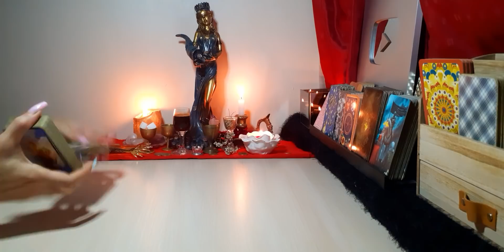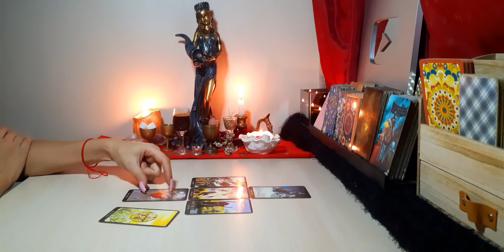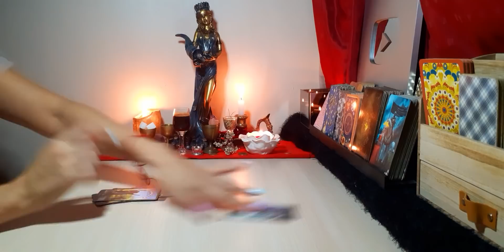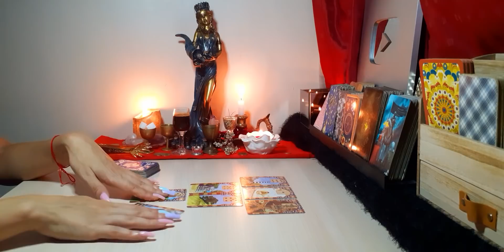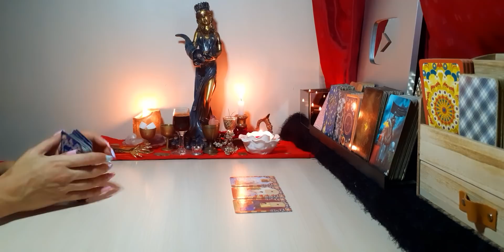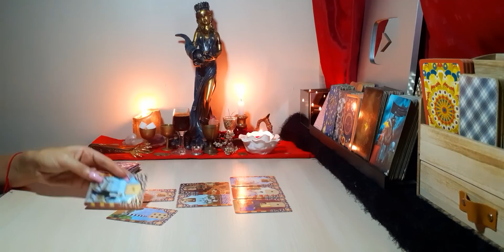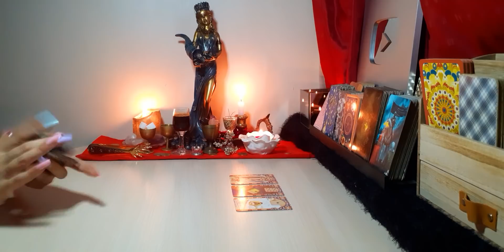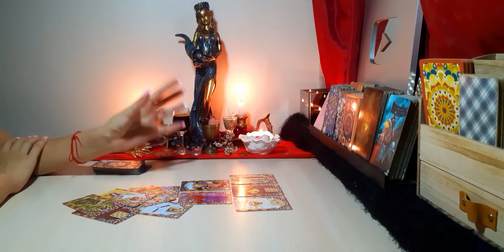SAGITARIO NOVIEMBRE 2020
Bienvenido a Energías Tarot.
Déjame saber si te ha gustado el vídeo con un Like y tu comentario para seguir haciendo este tipo de lectura.